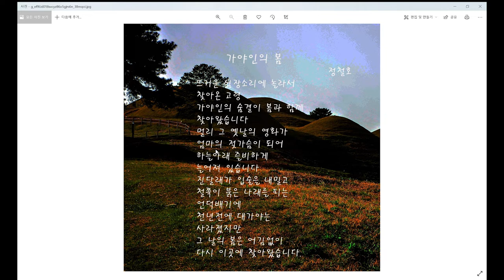가야인의봄-시낭송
겨울이 가면 봄이 오는 것이 당연합니다. 하지만 봄은 겨울을 이겨낸 사람만 느낄 수가 있습니다. 세월이 가도 어디에나 봄은 찾아옵니다. 고령에서 본 대가야의 흔적은 세월의 무상함을 말해줍니다. 찬란했던 대가야의 꿈은 세월에 바랬습니다. 그러나 그 영화의 흔적은 고스란히 남아 있었습니다. 화려했던 가야인의 봄은 갔지만 그 곳에 계절의 봄은 왔습니다.